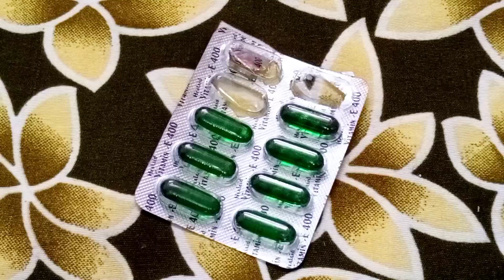शहनाज़ हुसैन के ब्यूटी टिप्स को फॉलो करे चेहरा खिल उठेगा |ग्लोइंग त्वचा के लिए बस एक बार इसे लगा लो 💎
त्वचा को ग्लोइंग बनाने के लिए इस्तेमाल करें ये पैक👌,शहनाज़ हुसैन से जानें ब्यूटी टिप्स💎beauty tips=

बालों की कई समस्याओं से निजात पाने के लिए आजमाएं शहनाज़ हुसैन के टिप्सshehnaj hussain hair care tips👌=

सर्दियों में भी त्वचा की नमी रहेगी बरकरार,जब फॉलो करेंगी ब्यूटी एक्सपर्ट शहनाज हुसैन के ये टिप्स💎=

शहनाज़ हुसैन के ब्यूटी टिप्स को फॉलो करे चेहरा खिल उठेगा |SHAHNAZ HUSSAIN SKIN WHITENING REMEDY|💎=

शहनाज़ हुसैन के ये हेयर केयर टिप्स फ़ॉलो कर लो बाल इतने लंबे,घने मज़बूत होंगे की हैरान रह जाओगे👌=

INSTANT GLOW FACIAL-1बार ये facial कर लो इतना ग्लो आएगा की पार्लर भूल जाओगे।Glow facial at home।=

सर्दियों में पाना चाहते बेदाग त्वचा और गोरा निखार तो आज से ही लगाएं ये पैक INSTANT WHITENING PACK👌👌=

सांवली स्किन वाले दिवाली पर करें बिल्कुल सिंपल तरीके से मेकअप और दिखेंगी सबसे अलग और सबसे खूबसूरत=

Rs2000 के फेशियल से भी 4गुना ज्यादा glow लाएगा।बेसन में सिर्फ इसको मिला लो आपकी रंगत 2गुनी हो जाएगी💎=

गर्मियों में एक बार यह फेशियल करो कभी चेहरा काला नहीं पड़ेगा बल्कि हीरे की तरह चमक उठेगाglowingskin=

पूरे शरीर को दूध जैसा गोरा बनाने का जबरदस्त घरेलू नुस्खा। Skin whitening remedy, Gora hone ka tarika=

कश्मीरी लड़कियो जैसा glowing गुलाबी चेहरा पाने के लिये रोज बस करें यह एक काम 100%Worker=

बस ये चीज़ मिलालो चेहरे के पुराने से पुराने कालेपन, मैल, दाग-धब्बे को दूर कर एकदम गोरा/Get Fair Face=

सिर्फ़ 5मिनट में चेहरे के दाग़-धब्बे,झाइयां, कालापन दूर करें। रोज़ बस इसे लगा चेहरा गोरा हो जाएगा।=

पार्लर से भी अच्छा मेनिक्योर घर पर कैसे करें | Manicure at Home in Hindi - Step by Step=

रोज़ाना बेसन में ये चीज़े मिलाकर लगा लो चेहरा इतना टाइट गोरा होगा और ग्लो आएगा हैरान रह जायेंगे|=

रोज़ शहद इस तरह लगालो चेहरे पर ऐसा गोल्डनGlow गोरा निखार लाएगा देखने वालों के होश उड़ जायेंगे=

सिर्फ़ 5मिनट में पाएं गोरी और चमकदार त्वचा बस कॉफी में ये मिलाकर लगा चेहरा बेदाग और चमकदार हो जाएगा।=

इस फेस पैक से चेहरे के दाग़ धब्बे,कील मुहांसे सिर्फ़ 1दिन में दूर करें और पाएं बेदाग और चमकदार त्वचा=

रोज़ बस 5 मिनट इसे लगा लो स्किन इतनी टाइट & गोरी होगी की 10 साल जवान लगोगे।SKIN WHITENING CREAM=